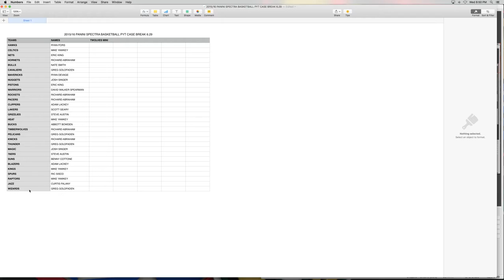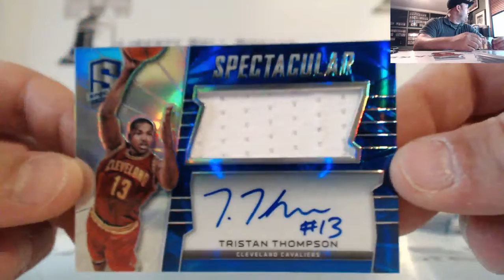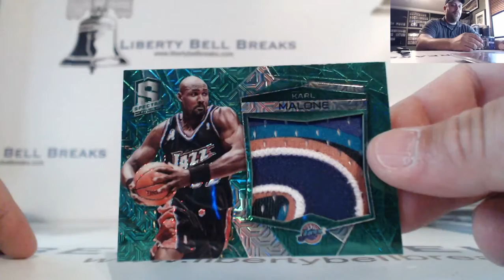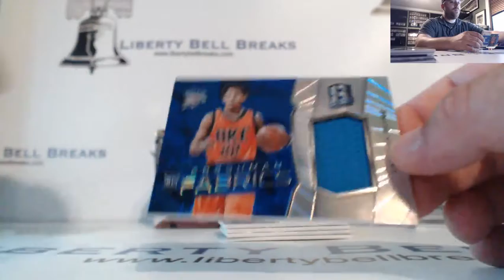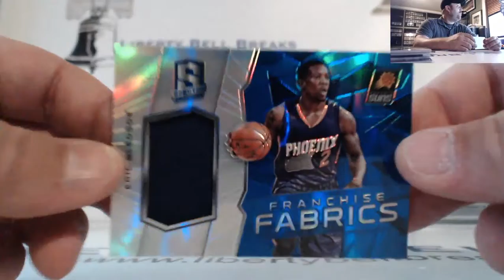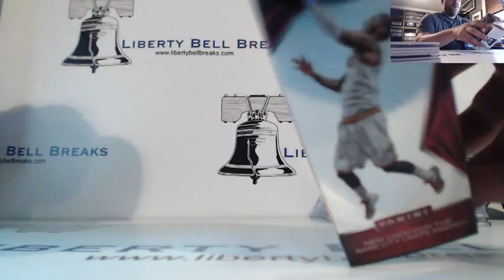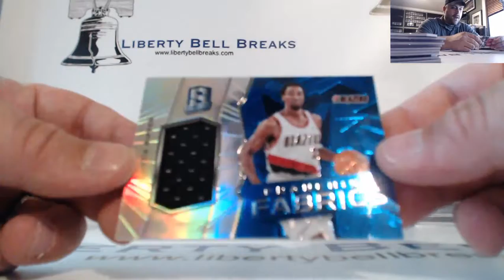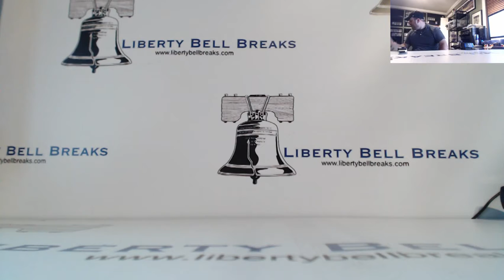2015:16 Panini Spectra Basketball PYT Case Break 6 29 16